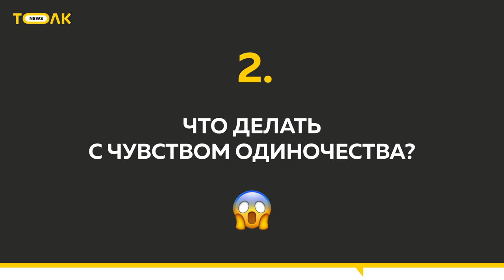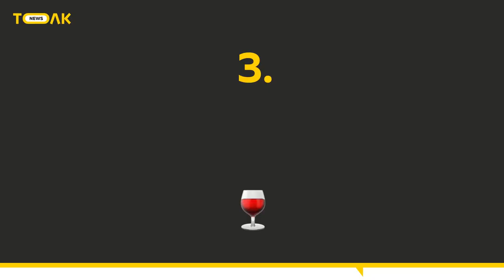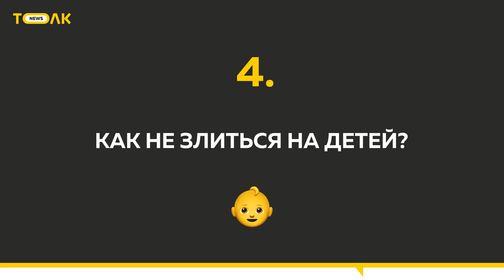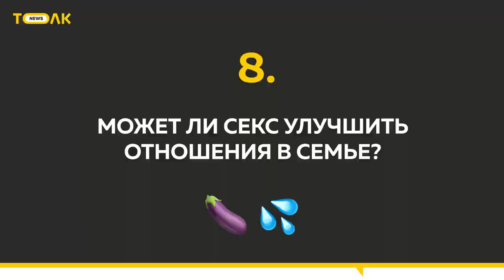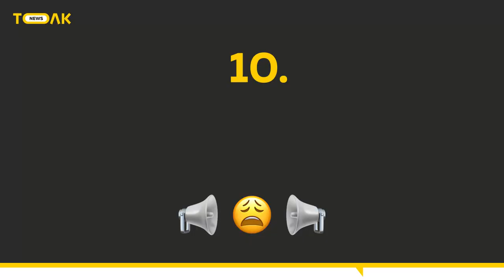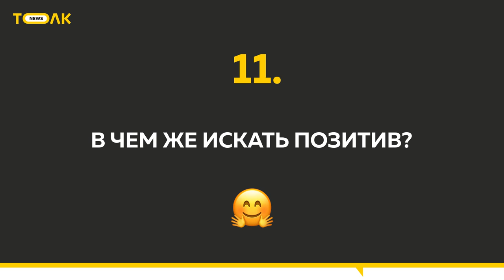Мнение психолога | как сохранить семейные отношения в самоизоляции, найти хобби и не спиться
В этот раз мы побеседовали с Алексеем Капрановым, практикующим психологом и экспертом в области семейных отношений. Ответы на основные вопросы здесь:
0:17 Как влияет изоляция на психологическое здоровье?
2:23 Что делать с чувством одиночества?
8:22 Алкоголь в самоизоляции: есть ли смысл?
10:22 Как не злиться, на детей и близких?
15:51 Кому выгодны конфликты в семье?
21:31 Почему даже хорошие отношения портятся на карантине?
24:08 Что не стоит говорить партнеру, чтобы сохранить отношения?
26:24 Может ли секс улучшить отношения?
29:12 Как конфликтовать без претензий и обид?
33:54 Как не впадать в панику от инфошума?
36:51 В чем искать позитив?